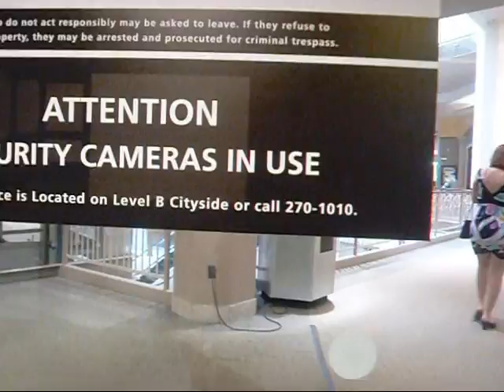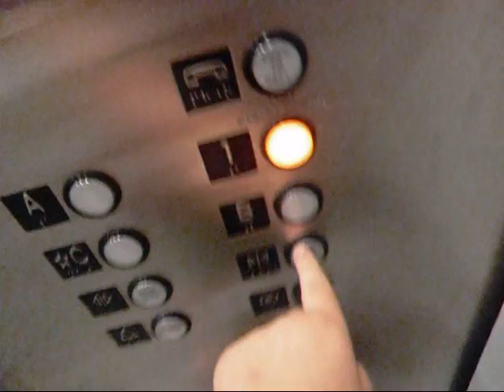Schindler Hydraulic Elevators to Lower Stateside Parking Levels - Providence Place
Technical Specs:
Brand: Schindler
Type: Telescoping Holeless Hydraulic
Speed: 200fpm according to RI State Certificate
Distance: 60ft/4 Floors (*C, B, A, Mall 1)
Year Installed: 1999